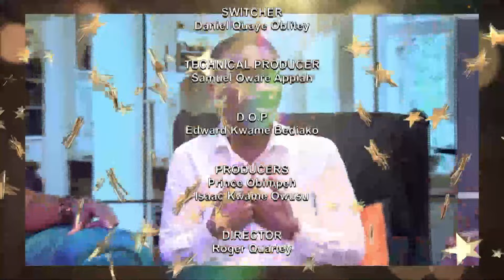UNITED SHOWBIZ WITH MZGEE 13/04/24